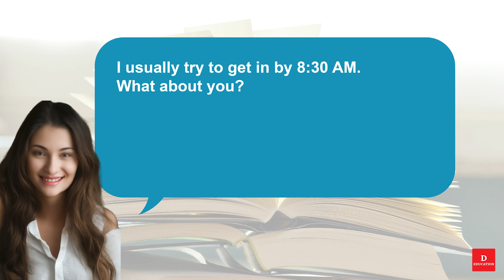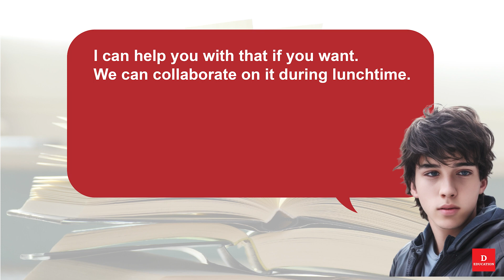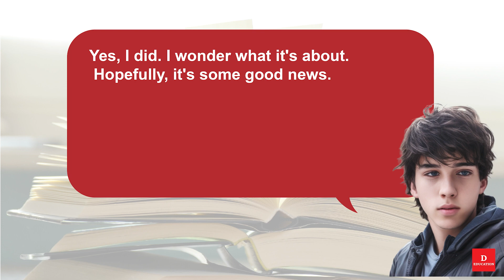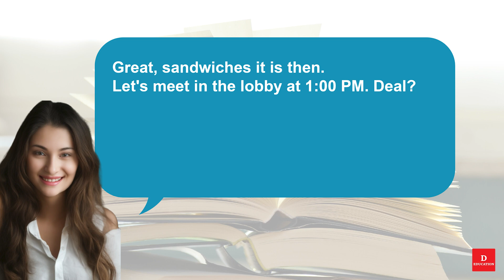Short English Conversation - Office 057 | Listen and Practice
Short English Conversation -  Office 057
 Listen and Practice